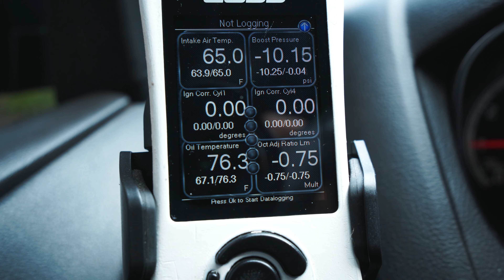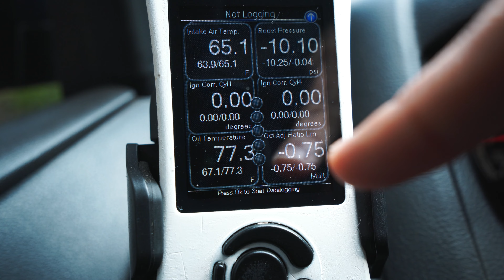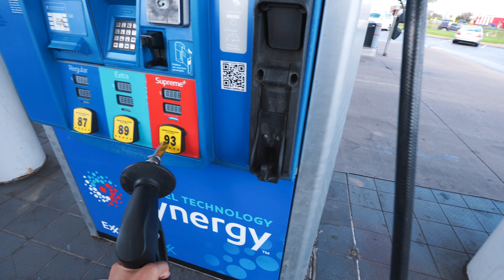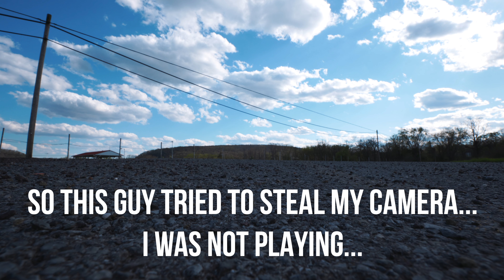PEDESTRIANS HATES EXCESSIVE CRACKLE TUNE FOR MY FOCUS ST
We hope you all enjoy it! REMEMBER: If you LIKE this video then LIKE this video!!! 😊

Introduce yourself to me in the comment section and let me know if you love this Video!